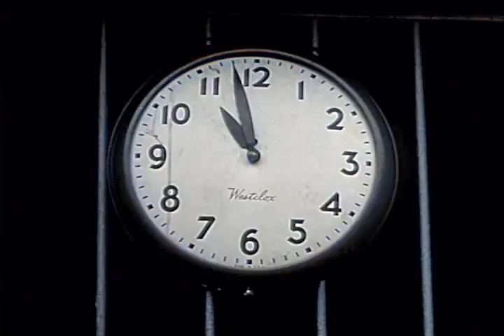The Naked City Season 1 Episode 1 Meridian (1958) colorized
"The Naked City Season" 1, Episode 1 "Meridian" (1958)
Detective Halloran's first day as a detective brings him face-to-face with a cop killer and his accomplice who're holding hostages at the New York Coliseum.